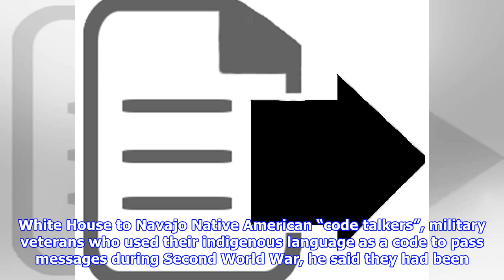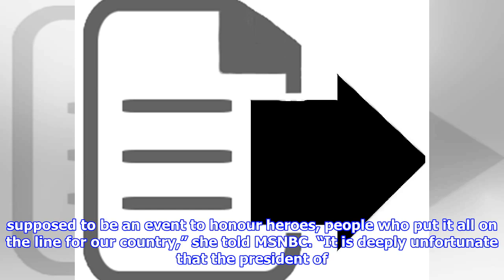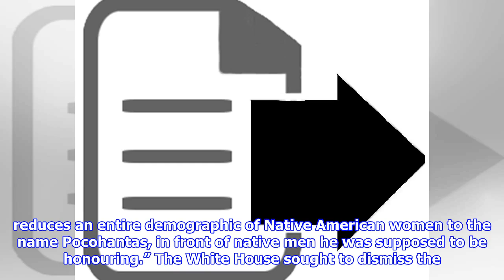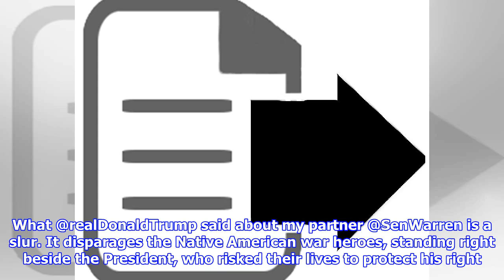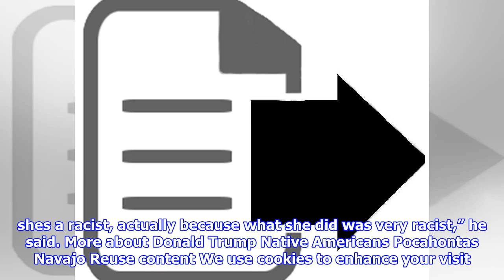Trump just used a racial slur while addressing native american war veterans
Donald Trump told a group Native Americans there was a representative in Congress called Pocahontas the racial slur he frequently uses in reference to Senator Elizabeth Warren. Speaking in the White House to Navajo Native American “code talkers”, military veterans who used their indigenous language as a code to pass messages during Second World War, he said they had been in the country “long before any of us were here”. “Although we have a representative in Congress who they say was here a long time ago,” he added. “They call her Pocahontas.” Heres the video Trump calls Elizabeth Warren Pocahontas while honoring Native American code talkers You were here long before any of us were here. Although we have a representative in Congress who they say was here a long time ago. They call her Pocahontas. pic.twitter.comhjZ5MInDDf — Kyle Griffin @kylegriffin1 November 27, 2017 As Mr Trump spoke in the Oval Office, the veterans stared at him. They said nothing and nobody laughed at the President’...